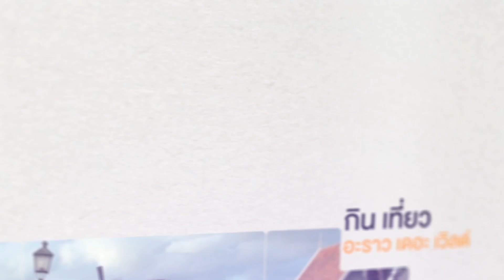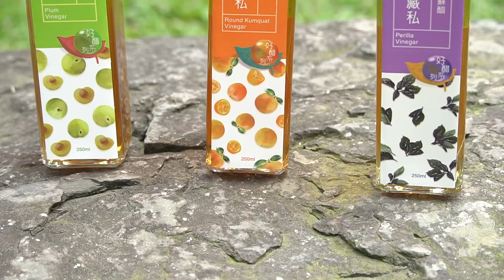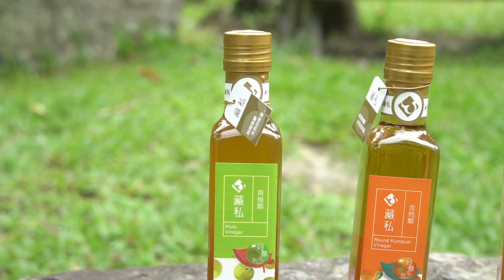กินเที่ยวอะราวเดอะเวิลด์ | ทริป " การท่องเที่ยวไต้หวัน " Part4 | 9/9/2019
ออกอากาศ ทุกวันจันทร์ เวลา 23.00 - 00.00 น. ทางช่อง 3SD (ช่อง 28)

สนใจโปรแกรมทัวร์ใหม่ๆของเรา

line : @aroundtheworld